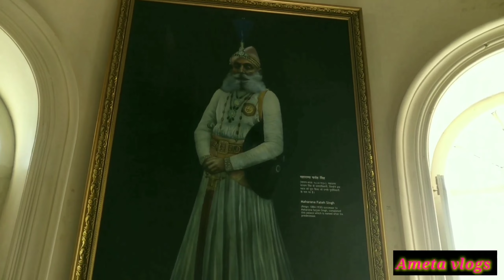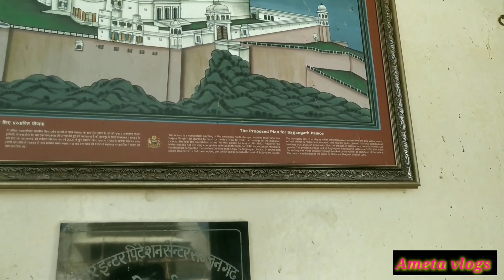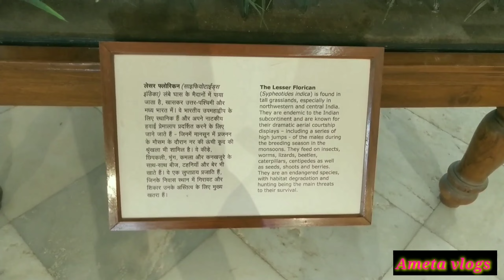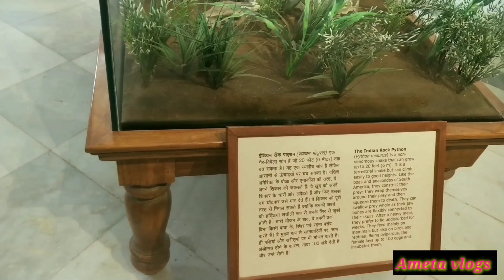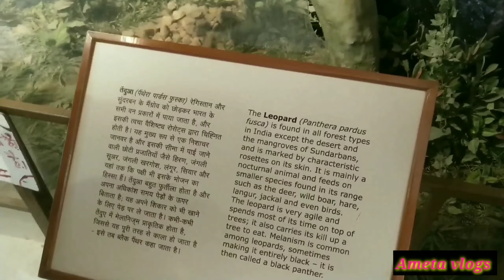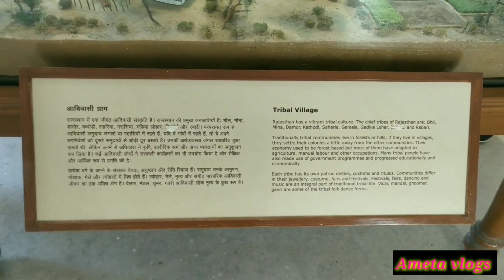Monsoon Palace Sajjangarh Fort Udaipur vlog। सज्जनगढ़ किला उदयपुर। Ameta vlogs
दोस्तों स्वागत है आपका हमारे चैनल Ameta vlogs में दोस्तो आज हम इस विडियो मे देखेंगे सज्जनगढ़ किला इसको मानसून किला भी कहाँ जाता हैं यह बहुत ऊँची पहाड़ी पर बना हुआ हैं इस किले को देखने के देश विदेश पर्यटक घूमने आते हैं इस किले के यहाँ से पूर शहर और उदयपुर की झीले नजर आती हैं पूरी जानकारी बताई जाती हैं  पूरी जानकारी विडियो मे दी गयी हैं बाकी विडियो मे देखिये
Friends welcome to our channel Ameta vlogs friends today we will see in this video Sajjangarh fort where it is also known as monsoon fort it is built on a very high hill to see this fort foreign tourists come to visit this fort The city and the lakes of Udaipur are visible full details are given full details are given in the video watch the rest in the video

Very Danger Velly Katar Ghati Todgarh Rajasthan । सांप की तरह टेड़ी मेढ़ी काटर घाटी । Ameta vlogs
Rajasthans biggest Hanuman ji idol vlog  । राजस्थान की सबसे बड़ी हनुमान जी की मूर्ति । Ameta vlogs
आज कैसी हैं हल्दीघाटी के वीर योद्धा राणा पुंजा की जगह । Rana Punja Place । Ameta vlogs
Rana punja and Maharana Pratap Meeting place in Kumbhalgarh । महारणा प्रताप और राणा पुंजा का स्थान

Your Queries -
sajjangarh fort
sajjangarh fort udaipur
sajjangarh udaipur
sajjangad fort
monsoon palace sajjangarh fort udaipur
sajjangarh monsoon palace
sajjangarh kila
sajjangarh
sajjangarh palace
sajjangarh biological park
sajjangarh palace udaipur
sajjangarh resort udaipur
history of sajjangarh fort
sajjangarh udaipur vlog
sajjangad fort in satara
sajjan ghar fort vlog
sajjangarh fort entry fee 2023
sajjangarh fort history in hindi

Thanks
Ameta vlogs
Vinod Ameta